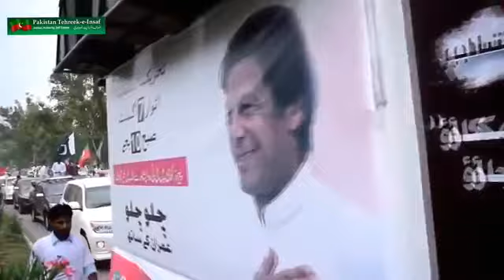210 Pashto New Songs 2017 PTI Nazia Iqbal Official Mong Ta Azadi Ghwari